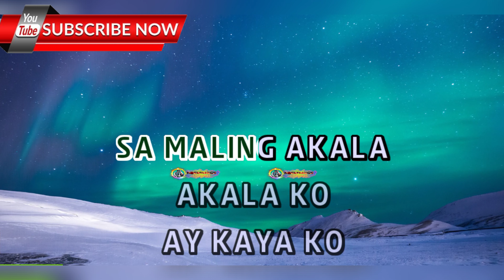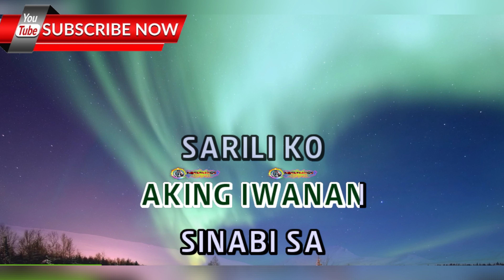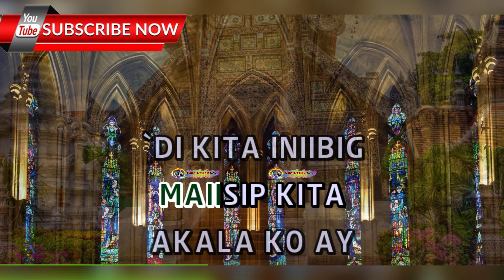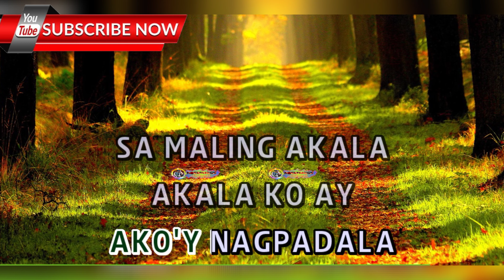Maling Akala - Chino Romero - (ULTRA HD) KARAOKE 🎤🎶